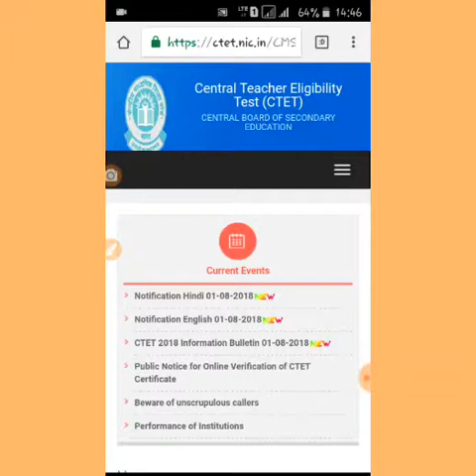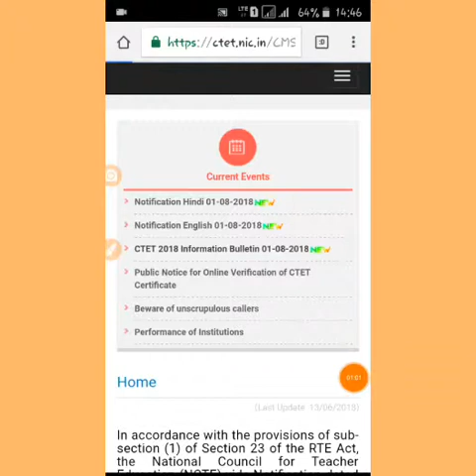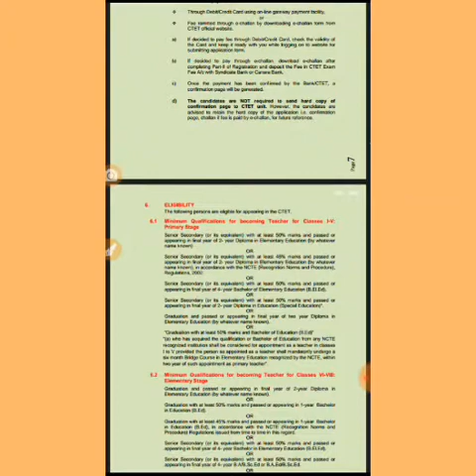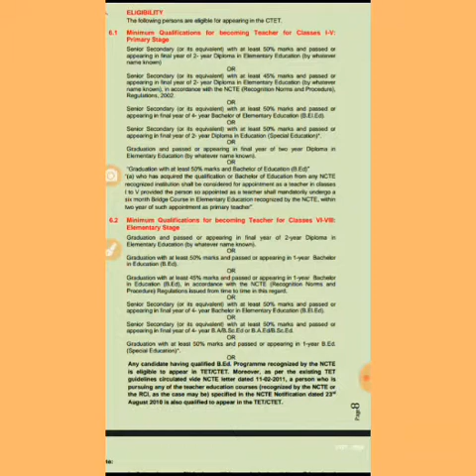Ctet 2018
Ctet ka primary exam de sakenge b.ed dharak